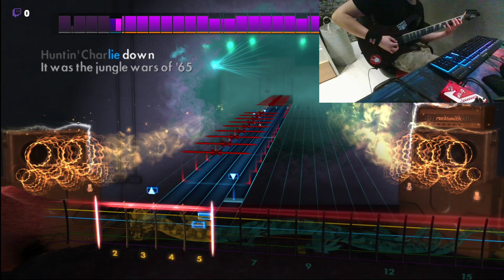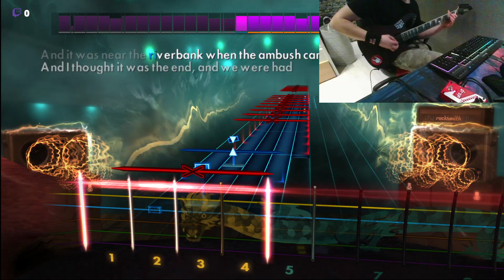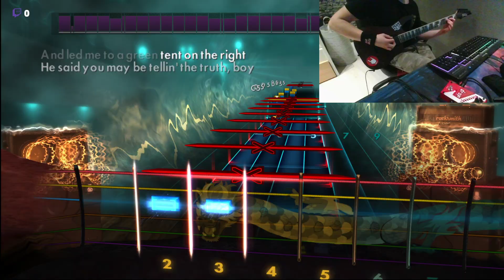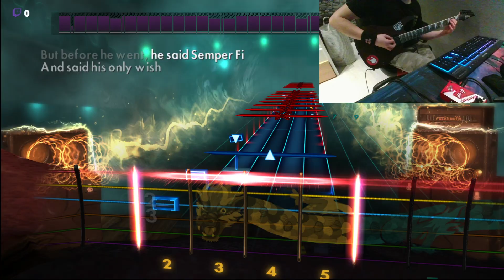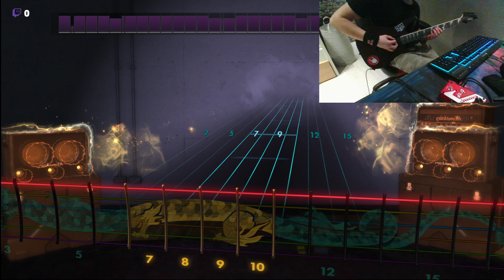Sabaton - Camouflage (Rocksmith CDLC) (Lead Guitar)